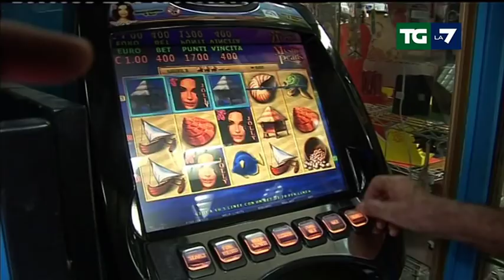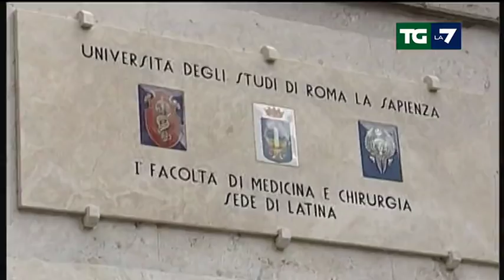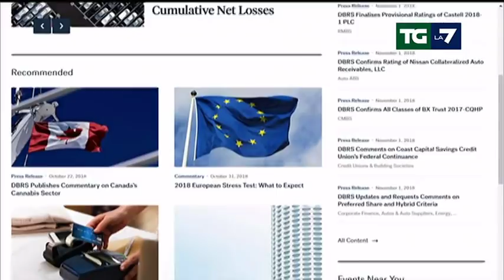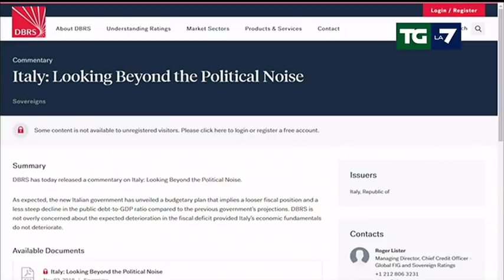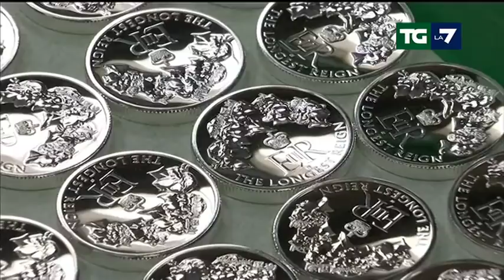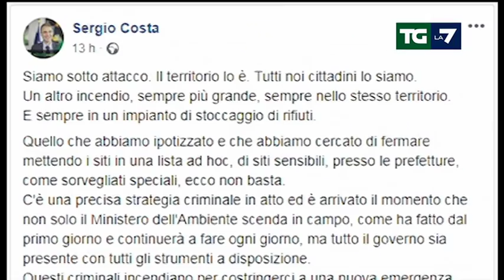Edizione delle ore 13.30 del 02/11/2018